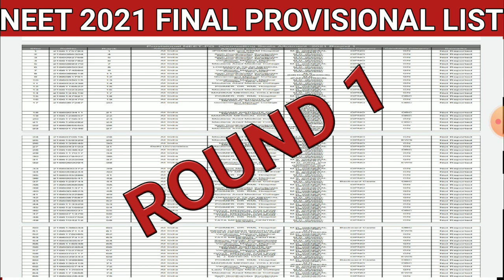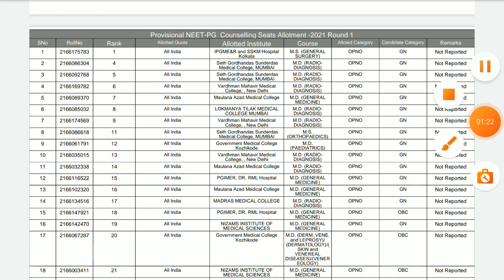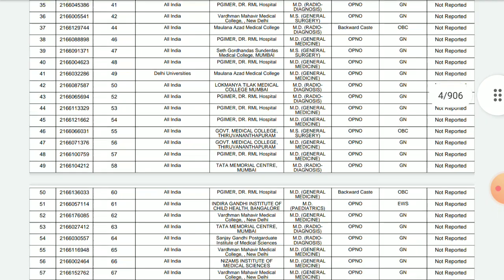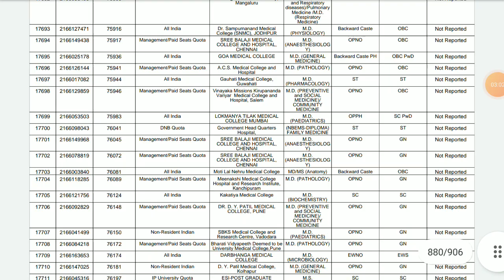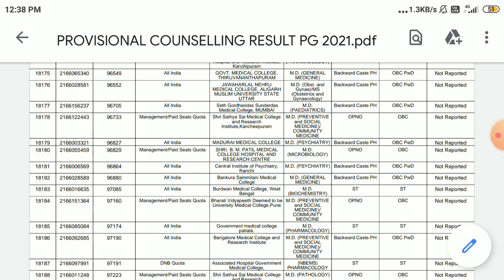neet 2021 round 1 final provisional list declared | round1 list released of neet | neet pg result r1